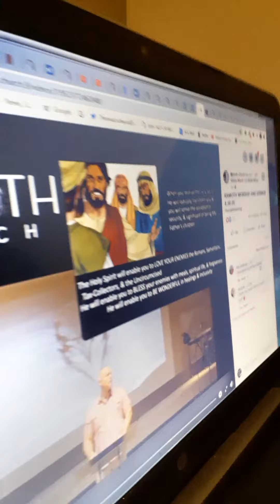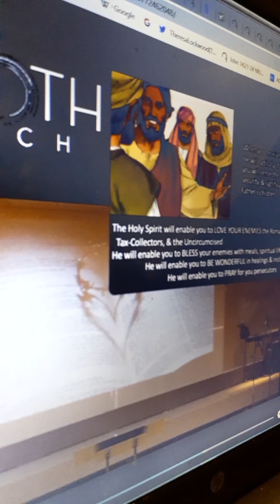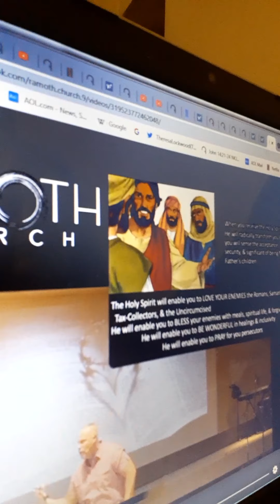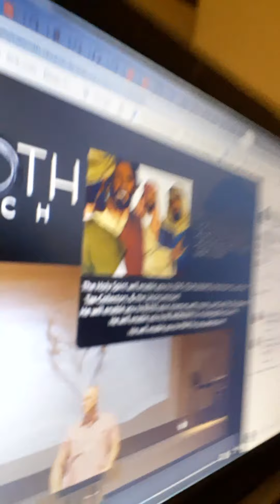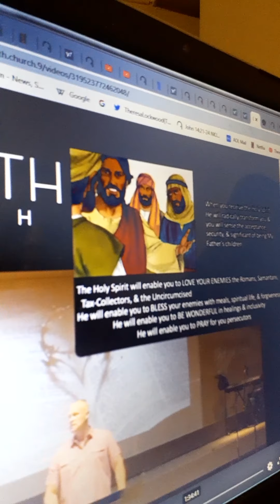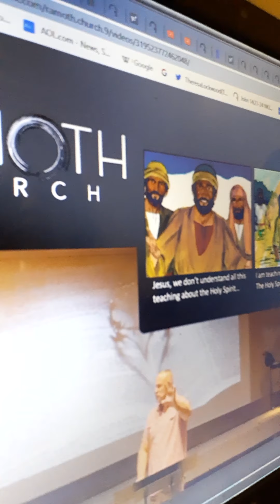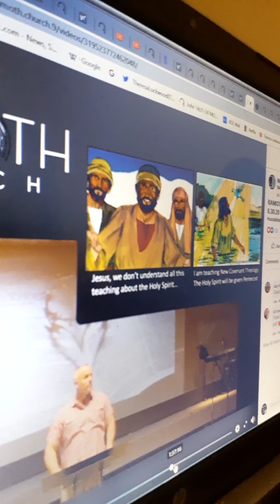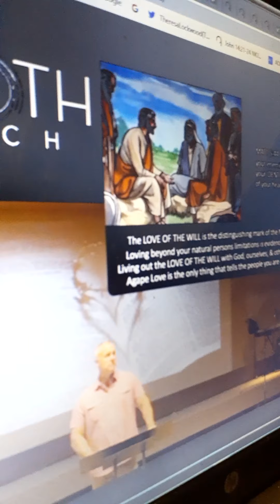Ramoth Church atheism vs religion prt 1